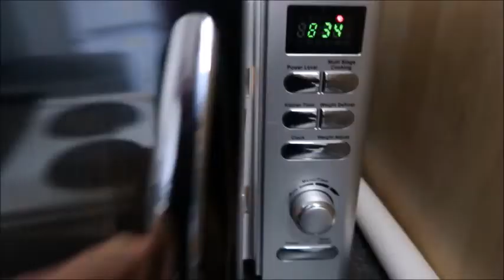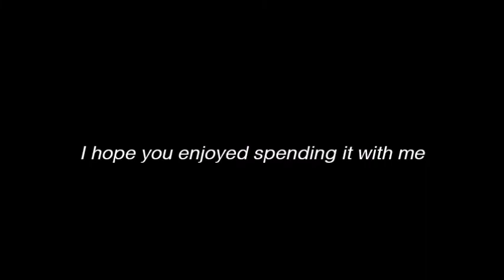a day in my life as an international student! | study abroad diaries ep19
Hi there! This video, I’m taking you through a day in my life. Not everything went according to plan, but it was a lovely day nonetheless! I show you what I eat in a day, go to uni, and grab a pint with some classmates. Enjoy!

x JAIMY